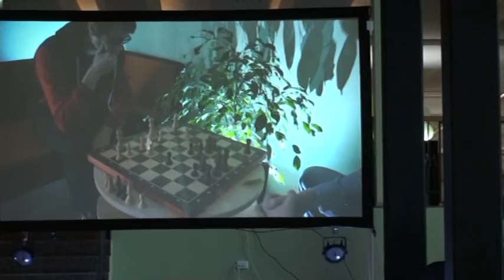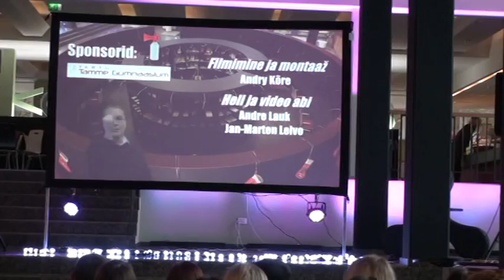Tartu Tamme Gümnaasiumi jõulupidu 2015 10.IT Harry Potter